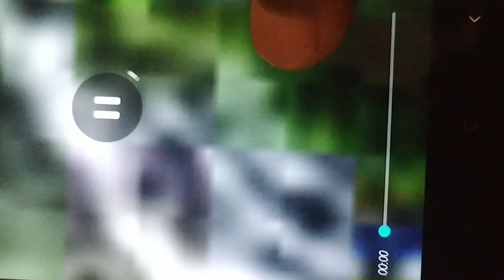UNbottled | A Short movie by Ajit | We art water film festival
A Short movie made on the water crisis. We art water film festival.
Special Thanks - Dipu.
Actors- Chandan, Adnan, Govind, Sourav, Ganesh, Bhanjakishore, Bikram
              Chogra, Sagar, Punuram, Biram